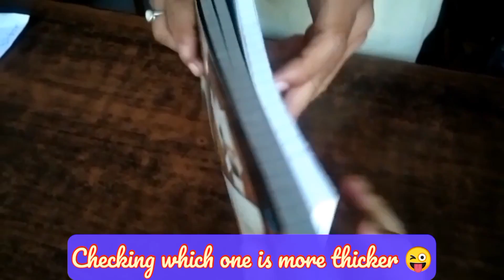Mid Term Preparation || Study Vlog || * EXTRA CLASS *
Note - Music in this video is not own by me.

study vlog
study motivation
study vlog for increase productivity